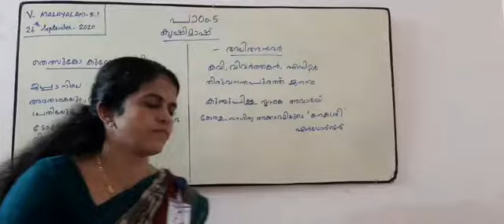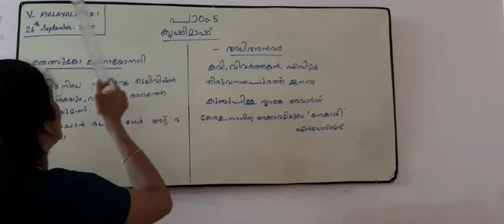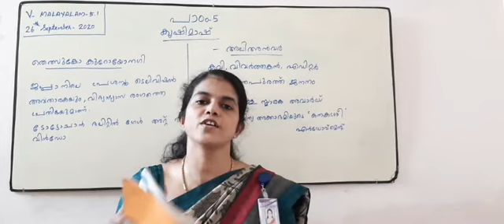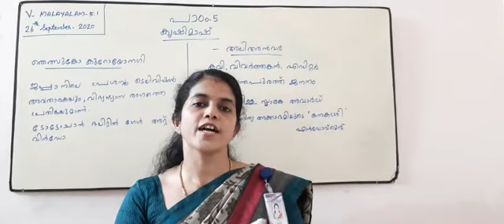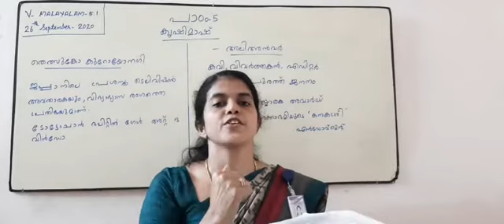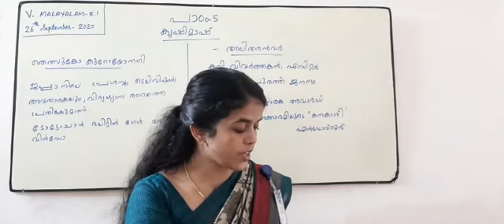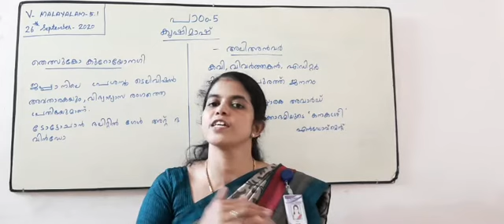Class Vth/Malayalam 5.1/26th September 2020